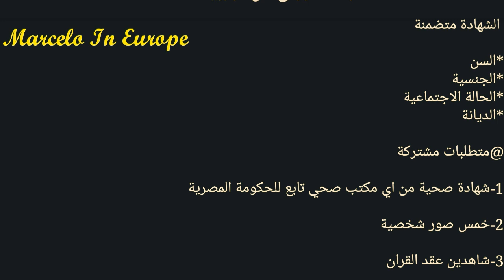طرق توثيق الزواج من مواطنة اجنبية في مصر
طريقة الزواج من بولندية .
طرق توثيق الزواج بمصر من
اتمني ان الفيديو يعجبكم ان شاء الله.
والحلقة القادمة حتكون عن طرق اسهل واسرع للمستعجلين.
لو في اي استفسار تفضل باي وقت.
وفي الفيديوهات القادمة ان شاء الله حيكون في ايضاً ازاي يتعملك لم شمل وتاخد تأشيرة الاتحاد الاوربي بطريقة سهلة جدا وحنتكلم على كيفية الحصول علي اقامة في بولندا او اي دولة في الاتحاد الاوروبي.